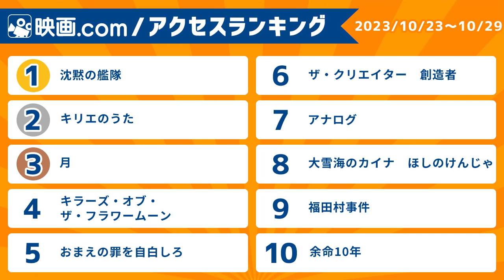【映画.com アクセスランキング】2023/10/23～10/29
映画.com アクセスランキングをチェック！

1週間の作品アクセス数を集計した映画.comオリジナルの週間ランキング
映画好きが今気になっている作品はコレ！